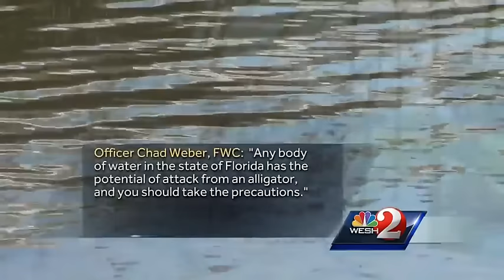Gator attacks homeless man in Melbourne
Police in Melbourne say an alligator attacked a homeless man who was swimming in a river.